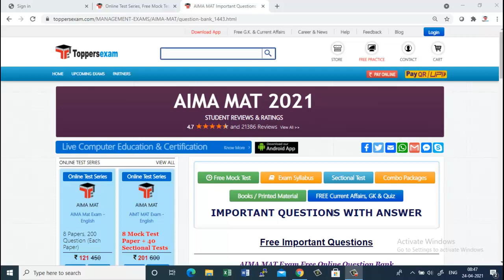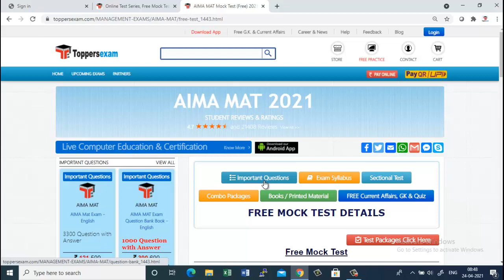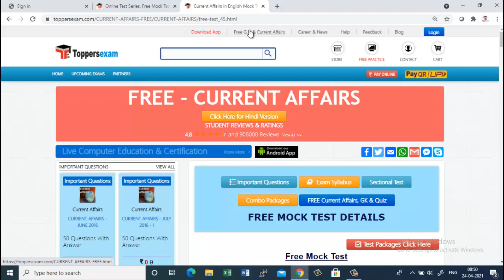AIMA MAT 2021 Free Online Test Series, Printed Materials, eBook, Update Syllabus, Important Question